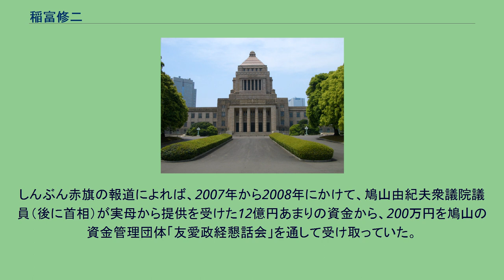稲富修二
稲富 修二（いなとみ しゅうじ、1970年8月26日 - ）は、日本の政治家。
福岡県大野城市生まれ。
白陵中学校・高等学校卒業後、2年間の浪人生活を経て東京大学法学部に入学。
1995年、大学を卒業し丸紅に入社。
人事部に配属されるが、翌1996年に退社し、松下政経塾に入塾した。
2000年、松下政経塾を卒塾し、2002年にコロンビア大学国際公共政策大学院を修了。
2005年、第44回衆議院議員総選挙に民主党公認で福岡11区から出馬したが、郵政民営化法案の衆議院本会議における採決で造反し無所属で出馬した武田良太、自由民主党公認の山本幸三の争いに埋没し、得票数3位で落選した（武田が当選、山本は比例復活）。
2007年、民主党・社会民主党の推薦を受け、福岡県知事選挙に無所属で立候補。
「知事の在任期間は3期12年まで」「知事の公舎売却、退職金廃止、公用車の見直し」を公約の柱に掲げ、4選を目指す麻生渡知事への対決姿勢を明確にしたが、落選した。
2009年の第45回衆議院議員総選挙では福岡2区から民主党公認で出馬し、自由民主党副総裁や防衛庁長官、建設大臣を歴任した山崎拓らを破り、初当選した。
2012年の第46回衆議院議員総選挙では、福岡2区から民主党公認で出馬したが、自民党新人の鬼木誠に3万7千票超の大差で敗れ、比例復活もできず落選した。
2014年の第47回衆議院議員総選挙にも民主党公認で福岡2区から出馬し、再び自民党の鬼木に敗れ、前回より票差を縮めたものの、惜敗率では同じ民主党所属の緒方林太郎（福岡9区）に70票及ばず、落選した。
2017年の第48回衆議院議員総選挙に際し、前原誠司民進党代表が9月27日、民進党を事実上解党し、希望の党からの立候補を容認する方針を表明。
稲富は希望の党に公認を申請し、同党公認を受けて立候補した。
福岡2区では自民党の鬼木に敗れたが、8千票あまりまで票差を縮め、比例九州ブロックで当選し、5年ぶりに国政復帰を果たした。
2018年5月7日、民進党と希望の党の合流により結党された国民民主党に参加した。
家族は、子ども6人(2男・4女)を含む9人家族だが、2021年4月より妻子とは別居中。
2021年10月31日の第49回衆議院議員総選挙で再び鬼木に僅差で敗れ、比例復活で3選。
2007年、民主党の推薦を受けて福岡県知事選挙に立候補した際、民主党側から推薦料の名目で、同党の政党交付金から4000万円の資金提供を受けていたが、選挙後、うち約1900万円の使途が不明のままになっていた。
稲富の選挙運動費用収支報告書によれば、収支差による余剰金19,091,594円が発生していたが、稲富の政治団体や民主党の支部には寄付されていなかった。
2007年、民主党福岡県連に返金。
しんぶん赤旗の報道によれば、2007年から2008年にかけて、鳩山由紀夫衆議院議員（後に首相）が実母から提供を受けた12億円あまりの資金から、200万円を鳩山の資金管理団体「友愛政経懇話会」を通して受け取っていた。